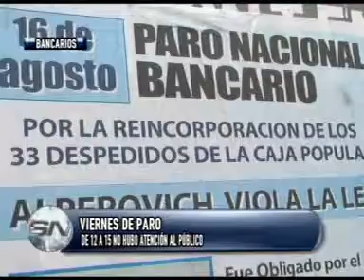VIERNES DE PARO DE 12 A 15 NO HUBO ATENCIÓN AL PÚBLICO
DE 12 A 15 NO HUBO ATENCIÓN AL PÚBLICO
JORGE RODRÍGUEZ -- ASOCIACIÓN BANCARIA

Los empleados bancarios realizaron un paro nacional en las últimas tres horas de atención al público este viernes en reclamo de la reincorporación de 33 despedidos en Tucumán. La atención al público finalizó a las 12 del mediodía y no habrá bancos hasta el martes por el feriado.